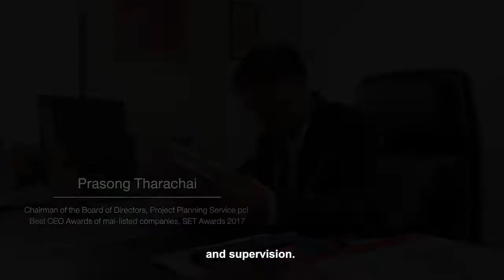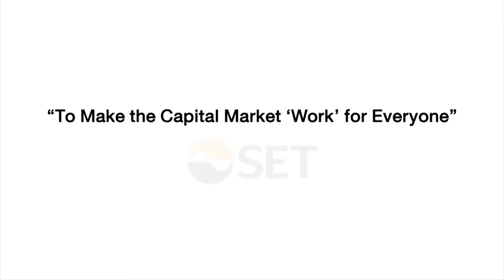Family business’s path to success (Full version)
PPS started as a family business 30 years ago, committed to the concept of “Trustworthy Project Manager”.
When the business expands, they stand firm on transparency and good governance, and work systematically toward sustainable growth.
SET..Make It “Work” for Everyone